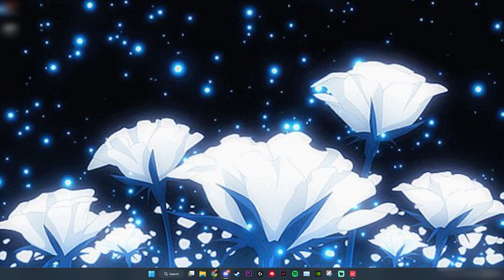april’s-bloom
"april’s-bloom" Valorant

Graphics - All Low / Bloom on